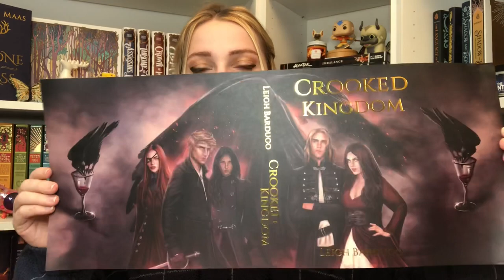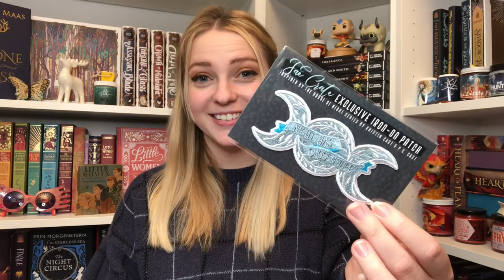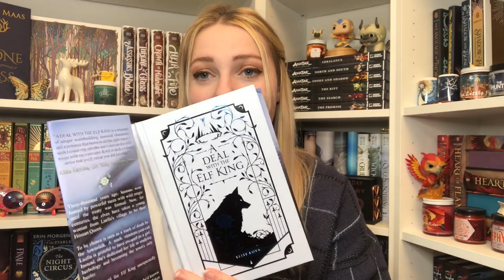MYTHICAL MAIL MONDAY || REDDIT SECRET SANTA, GRISHAVERSE DUST JACKETS, AND BOOK SUB UNBOXINGS!!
Hi friends! What was your favorite item?

The Enchanted Forest Chronicles
ADeal with the Elf King

A Touch of Magic Designs:

~Amazon Wishlist